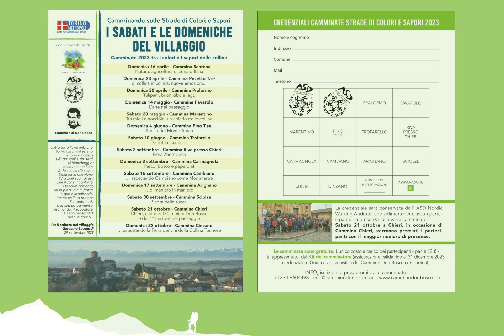Cammina Pavarolo 2023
I SABATI E LE DOMENICHE DEL VILLAGGIO 2023
Programma di 14 camminate organizzate nei comuni aderenti al progetto "Strade di Colori e Sapori" per scoprire il fascino delle colline torinesi: tradizioni, storia, cultura e prodotti tipici raccontati cammin facendo.

Video realizzato da: Paolo Vitagliani

Musica "Borderless" e "Liquid Time" di Aakash Gandhi